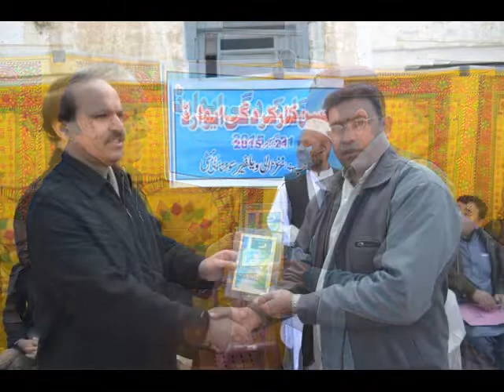Govt boys High school pashtoonabad Quetta old Photos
Govt boys High school pashtoonabad Quetta   OLD STUDENTS PHOTOS